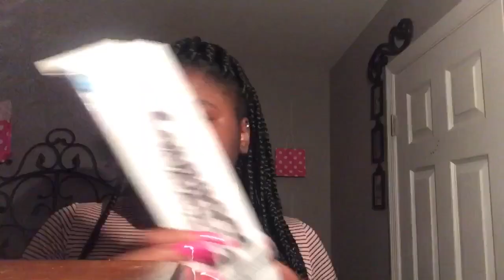UNBOXING MY VERY FIRST TRIPOD 😵